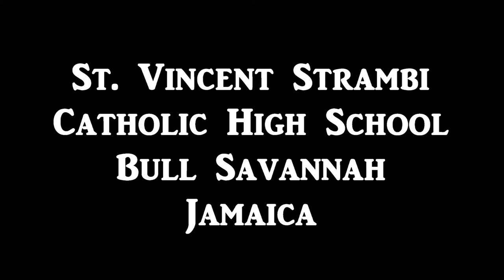St. Vincent Strambi - Bull Savannah Jamaica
Cleaning and painting the visitors cottage at St. Vincent Strambi